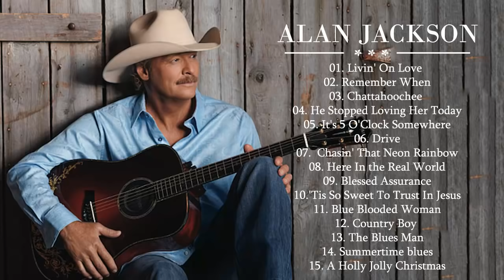Best Songs of Alan Jackson | Alan Jackson Greatest Hits Full Album (HQ)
► Invite you to watch
✔ Best Country Songs of All Time - Top Country Music Videos